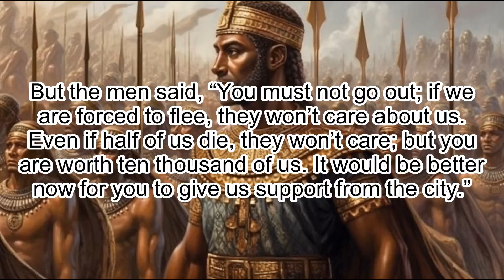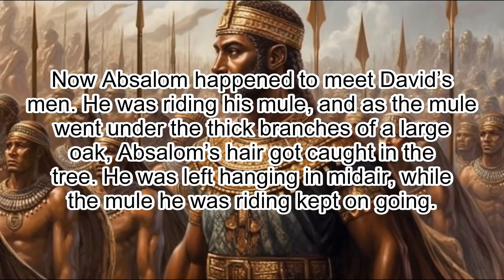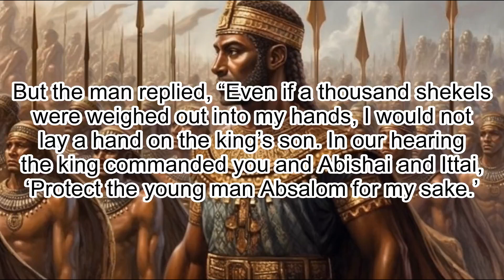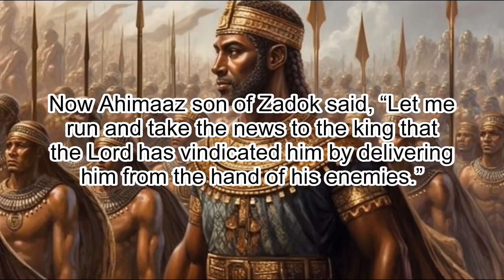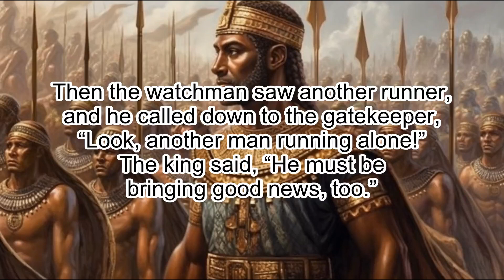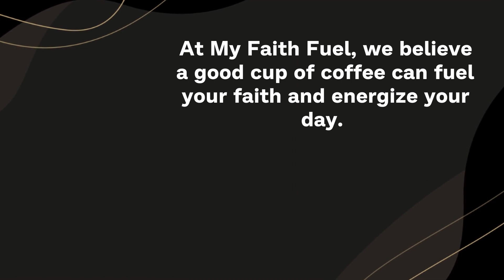2 Samuel 18: Absalom's Rebellion Comes to an End - Clear & Engaging Audio Bible Reading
Experience the dramatic events of 2 Samuel 18 with this clear and engaging audio recording. Follow the story of Absalom's revolt against his father David, the battle that ensued, and the tragic end to Absalom's life. See David's grief and heartbreak over losing his son, witness the bitter consequences of rebellion, and watch as the kingdom of Israel is restored. Perfect for study, reflection, or meditation, immerse yourself in this powerful chapter and let the Scriptures come alive.

2 SAMUEL 18

1 David mustered the men who were with him and appointed over them commanders of thousands and commanders of hundreds.

2 David sent out his troops, a third under the command of Joab, a third under Joab’s brother Abishai son of Zeruiah, and a third under Ittai the Gittite. The king told the troops, “I myself will surely march out with you.”

3 But the men said, “You must not go out; if we are forced to flee, they won’t care about us. Even if half of us die, they won’t care; but you are worth ten thousand of us. It would be better now for you to give us support from the city.”

4 The king answered, “I will do whatever seems best to you.”
So the king stood beside the gate while all his men marched out in units of hundreds and of thousands.

5 The king commanded Joab, Abishai and Ittai, “Be gentle with the young man Absalom for my sake.” And all the troops heard the king giving orders concerning Absalom to each of the commanders.

6 David’s army marched out of the city to fight Israel, and the battle took place in the forest of Ephraim.

7 There Israel’s troops were routed by David’s men, and the casualties that day were great—twenty thousand men.

8 The battle spread out over the whole countryside, and the forest swallowed up more men that day than the sword.

9 Now Absalom happened to meet David’s men. He was riding his mule, and as the mule went under the thick branches of a large oak, Absalom’s hair got caught in the tree. He was left hanging in midair, while the mule he was riding kept on going.

10 When one of the men saw what had happened, he told Joab, “I just saw Absalom hanging in an oak tree.”

11 Joab said to the man who had told him this, “What! You saw him? Why didn’t you strike him to the ground right there? Then I would have had to give you ten shekels of silver and a warrior’s belt.”

12 But the man replied, “Even if a thousand shekels were weighed out into my hands, I would not lay a hand on the king’s son. In our hearing the king commanded you and Abishai and Ittai, ‘Protect the young man Absalom for my sake.’

13 And if I had put my life in jeopardy—and nothing is hidden from the king—you would have kept your distance from me.”

14 Joab said, “I’m not going to wait like this for you.” So he took three javelins in his hand and plunged them into Absalom’s heart while Absalom was still alive in the oak tree.

15 And ten of Joab’s armor-bearers surrounded Absalom, struck him and killed him.

16 Then Joab sounded the trumpet, and the troops stopped pursuing Israel, for Joab halted them.

17 They took Absalom, threw him into a big pit in the forest and piled up a large heap of rocks over him. Meanwhile, all the Israelites fled to their homes.

18 During his lifetime Absalom had taken a pillar and erected it in the King’s Valley as a monument to himself, for he thought, “I have no son to carry on the memory of my name.” He named the pillar after himself, and it is called Absalom’s Monument to this day.

19 Now Ahimaaz son of Zadok said, “Let me run and take the news to the king that the Lord has vindicated him by delivering him from the hand of his enemies.”

20 “You are not the one to take the news today,” Joab told him. “You may take the news another time, but you must not do so today, because the king’s son is dead.”

21 Then Joab said to a Cushite, “Go, tell the king what you have seen.” The Cushite bowed down before Joab and ran off.

22 Ahimaaz son of Zadok again said to Joab, “Come what may, please let me run behind the Cushite.”
But Joab replied, “My son, why do you want to go? You don’t have any news that will bring you a reward.”

23 He said, “Come what may, I want to run.”
So Joab said, “Run!” Then Ahimaaz ran by way of the plain and outran the Cushite.

24 While David was sitting between the inner and outer gates, the watchman went up to the roof of the gateway by the wall. As he looked out, he saw a man running alone.

25 The watchman called out to the king and reported it.
The king said, “If he is alone, he must have good news.” And the runner came closer and closer.